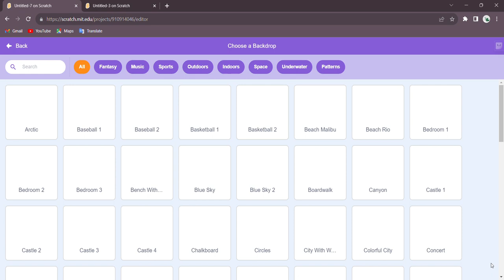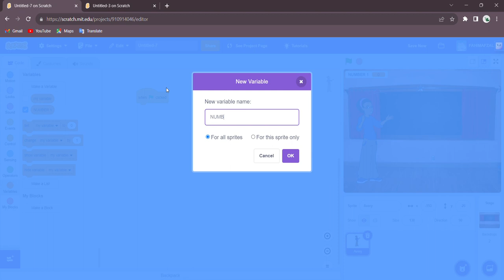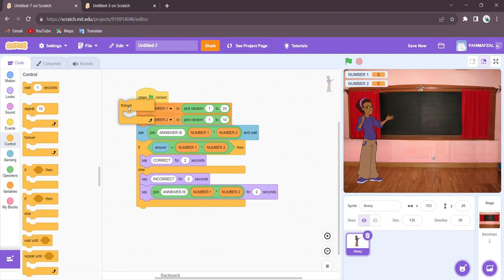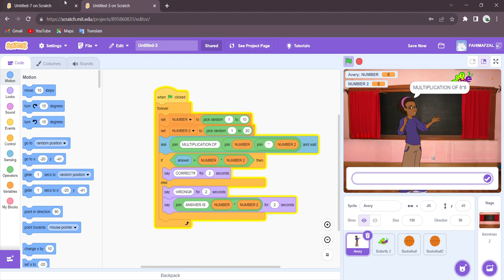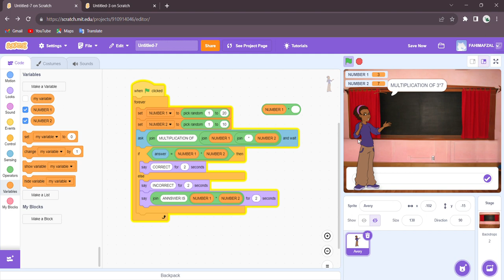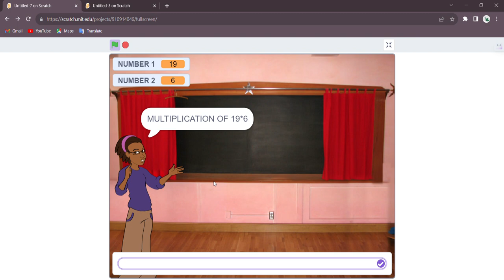MAKING AN EPIC GAME IN SCRATCH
Scratch is a visual programming language and an online community where people of all ages can create, share, and explore interactive stories, games, and animations. It was developed by the Lifelong Kindergarten Group at the MIT Media Lab and released in 2007. Scratch is designed to be a beginner-friendly platform that helps individuals, particularly children and beginners, learn the fundamentals of coding and computer programming in a creative and engaging way.

Key features of Scratch include:

1. **Block-Based Programming:** Scratch uses a block-based coding interface, where users snap together code blocks to create scripts. This approach makes it easy to understand and use, even for those with little to no programming experience.

2. **Sprites and Backdrops:** In Scratch, you can create and manipulate characters called "sprites" and the backgrounds they interact with, known as "backdrops." You can draw your own sprites or use pre-made ones.

3. **Event-Driven Programming:** Users can create scripts that respond to various events, such as clicking on a sprite, pressing a key, or a timer reaching a certain point.

4. **Costumes and Sound:** Scratch allows users to add costumes (different appearances) and sounds to their sprites, making it possible to create multimedia-rich projects.

5. **Online Community:** Scratch has a large online community where users can share their projects, remix others' work, and collaborate on coding projects. It's a valuable resource for learning and sharing.

6. **Educational Value:** Scratch is often used in educational settings to teach programming, logical thinking, and problem-solving skills. Many educational resources and tutorials are available to support learning with Scratch.

7. **Cross-Platform:** Scratch is available as a web-based platform, making it accessible on various devices with internet access. There's also an offline version called Scratch Desktop.

Scratch has been instrumental in introducing coding and computational thinking to a wide audience, including students and educators. It encourages creativity and provides an excellent starting point for learning more advanced programming languages and concepts.